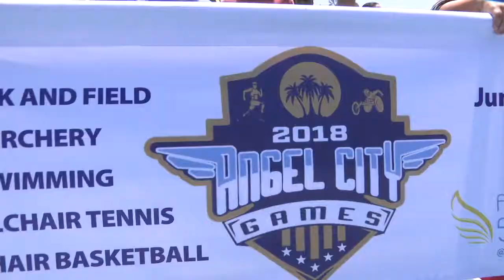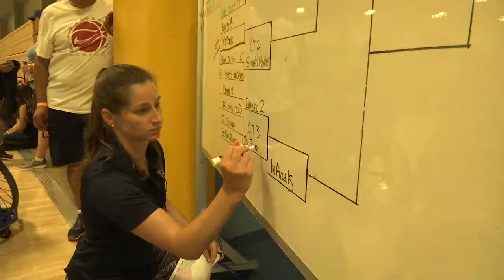2018 Angel City Games